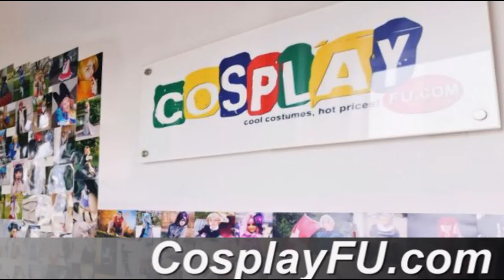Saber Costume from Fate Stay Night Cosplay